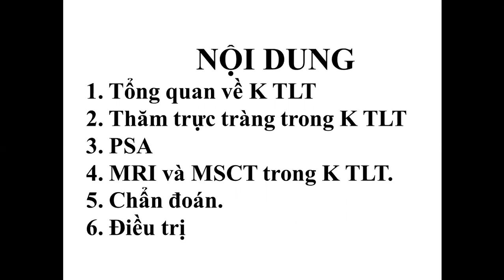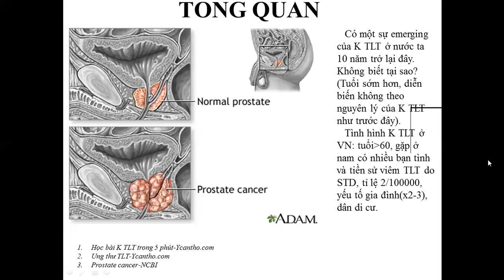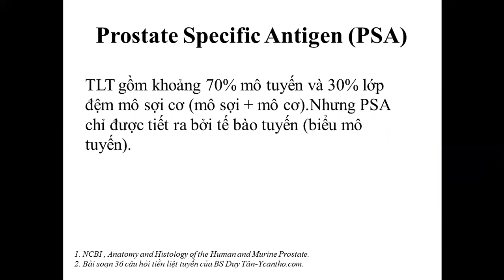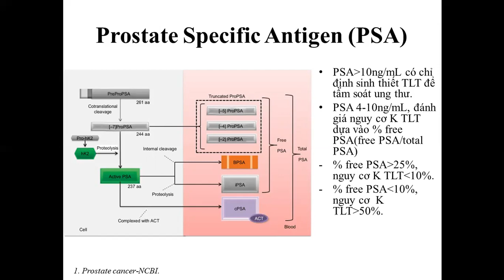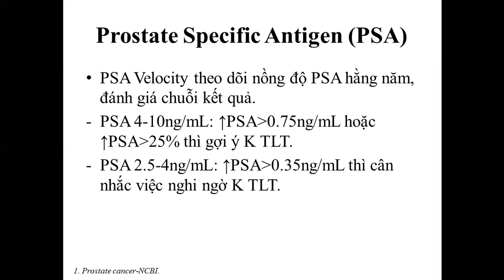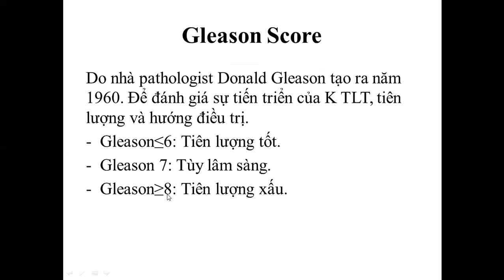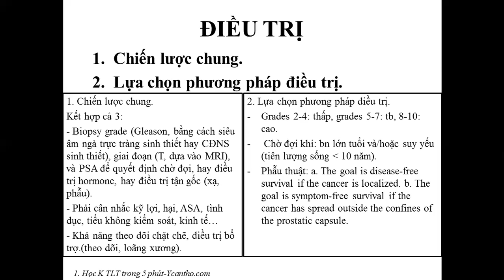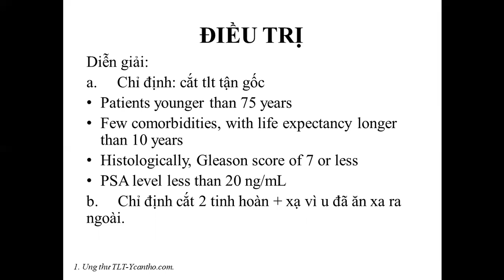18-12-2020, BS Nhật Quyến, Y40, trình bày ung thư TLT: Chẩn đoán và hướng điều trị.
CTUMP, avcn, anh văn, y khoa.